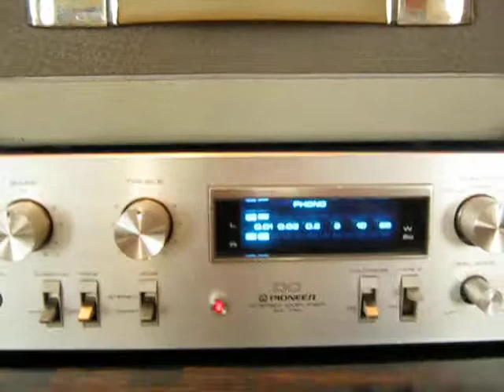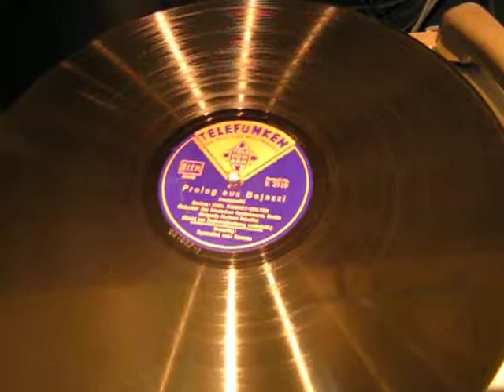Prolog aus Bajazzi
Prolog aus Bajazzi 1930
Leoncavallo Bariton: Karl Schmitt-Walter Orchester des Deutschen Opernhauses Berlin
Dirigent: Norbert Schultze
TELEFUNKEN E 2119 B:I:E:M: 021662 made in Germany 021662-1 Platte Top Zustand gespielt auf alten Kofferplattenspieler DUAL 300
Norbert Schultze wegen seiner Kampf- und Soldatenlieder wurde Norbert Schultze immer wieder als Nazi-Propagandist angeprangert. Die Kritik galt auch der Musik für Veit Harlans Durchhaltefilm "Kolberg" von der wesentliche Stücke, darunter das Hauptthema, aus dem Kriegsdokumentarfilm Feuertaufe stammten, für den Schultze ebenfalls die Musik komponiert hatte.
Sein späterer Kommentar: „Wissen Sie, ich war damals im besten Soldatenalter. So um die 30. Für mich war die Alternative: komponieren oder krepieren. Da habe ich mich für das Erstere entschieden." (Aus: Die 100 größten Braunschweiger, Braunschweiger Zeitung Spezial, Ausgabe 1, 2005).